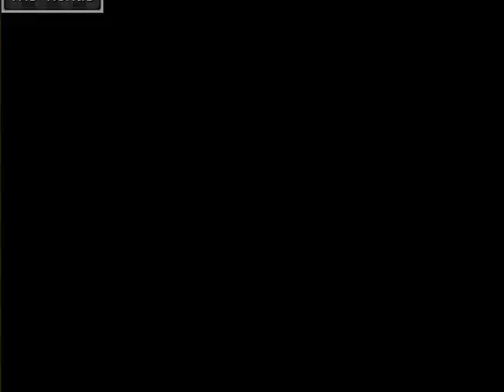yume 2kki all the places that the blue forest and the grass world can lead u part 2 φ(゜▽゜*)♪